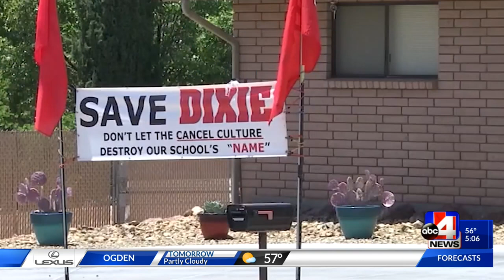Utah Tech University? What's next for the Dixie State University name change